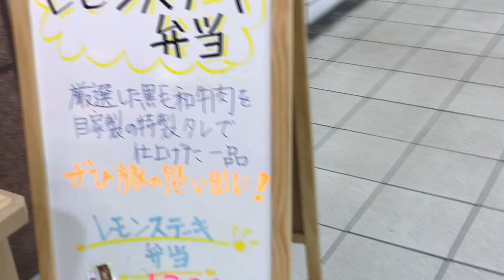佐世保駅の駅弁売り場の場所はここだ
佐世保駅の駅弁がどこで売られているのか、場所が迷わず分かります。